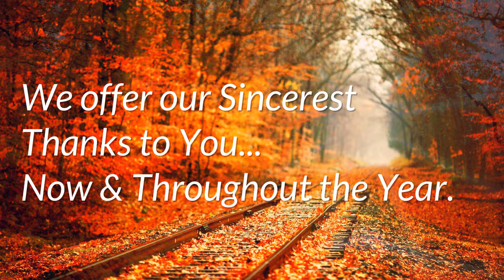TYsteingroup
Happy Thanksgiving from the Stein Realty Group in Chester County